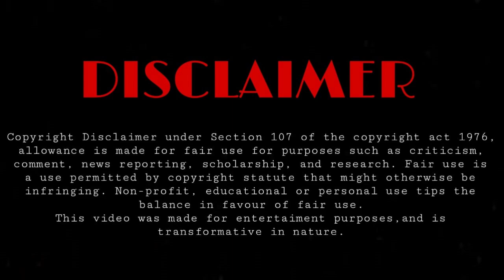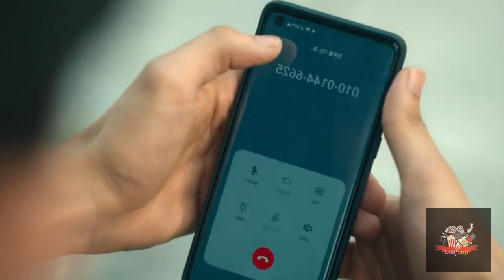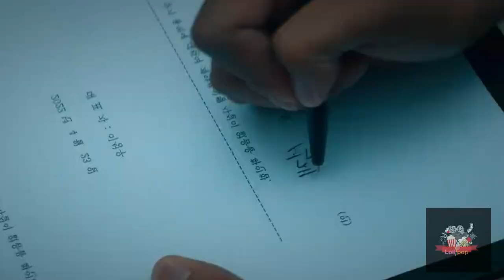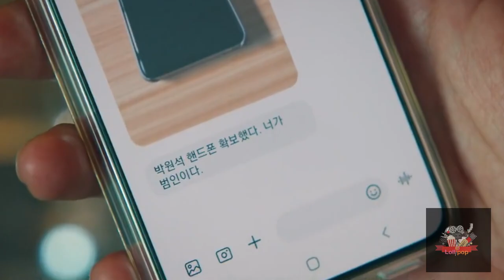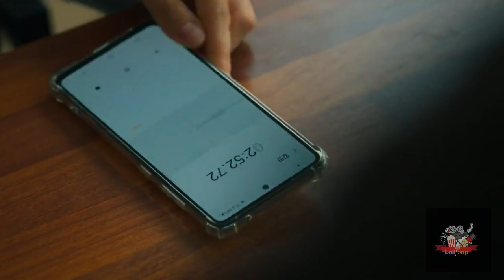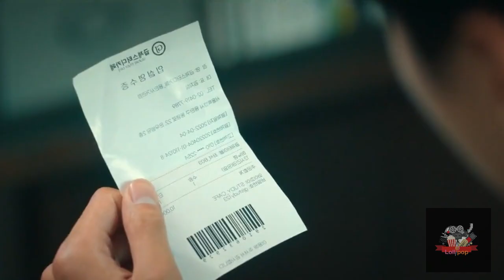(End)නිවුන් සහෝදරයාගේ අභිරහස් මරණය | Revenge Of Others Korean drma Sinhala Review | RECAP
නිවුන් සහෝදරයාගේ අභිරහස් මරණය | Revenge Of Others Korean Drama Sinhala explain | Part 4 | Episodes 11-12 End